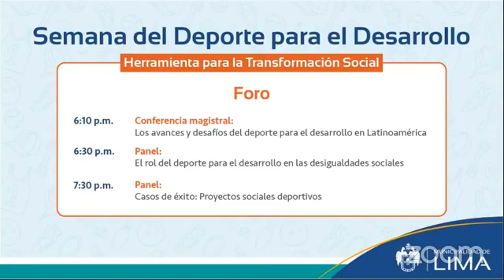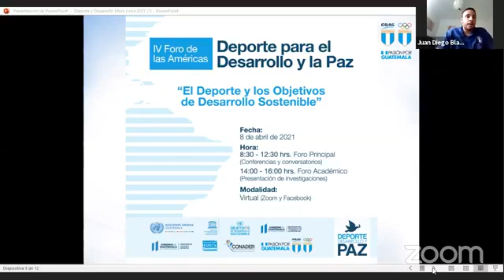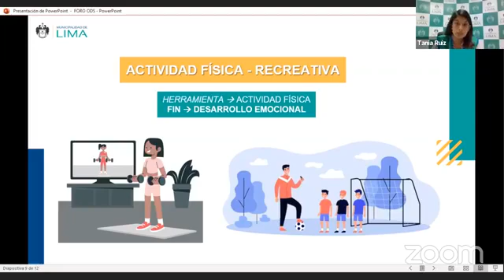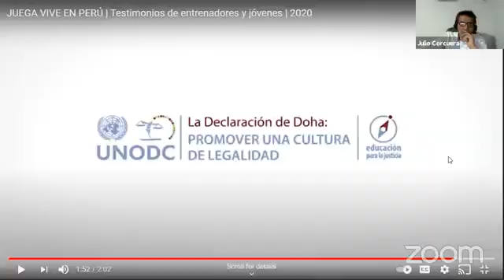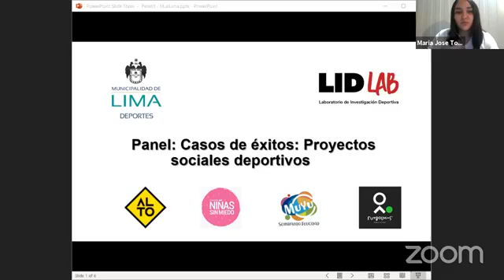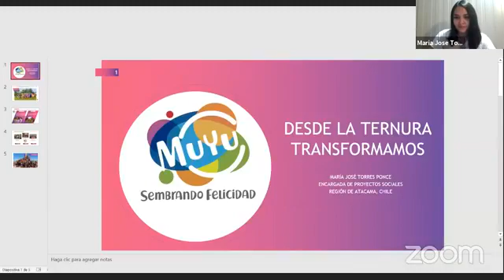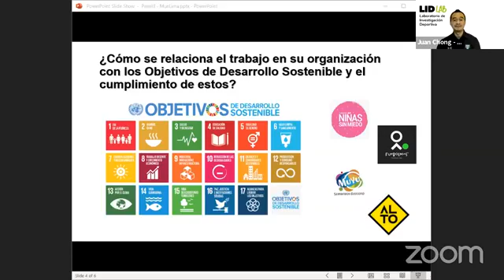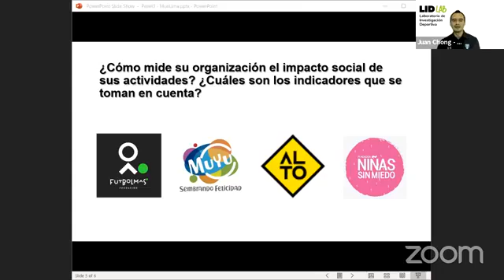MML realizó el Foro por el Día Internacional del Deporte para el Desarrollo y la Paz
En el marco del Día Internacional del Deporte para el Desarrollo y la Paz, desarrollamos un foro donde concientizamos acerca del papel que cumple el deporte en la promoción de los derechos humanos.